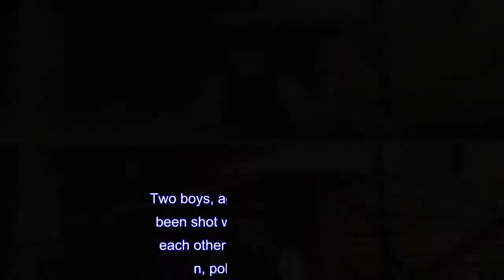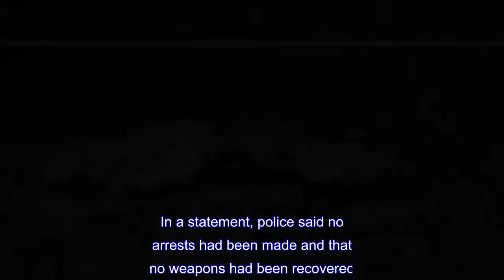Teen 'lucky to be alive' after being shot in the head moments after nearby shooting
Two boys, aged 13 and 15, have been shot within two minutes of each other in north west London, police have said.Officers were alerted to an incident in High Street, Wealdstone, Harrow, at 1.17pm on Sunday and found a 15-year-old boy with a gunshot wound.Two minutes later, nearby in the same street, a 13-year-old boy was also treated for gunshot wounds.He had suffered a shotgun pellet wound to the head.The MP for Harrow West pledged to work with the police to find those responsible."Shocked & horrified by reports of two children shot in my constituency," Gareth Thomas said on Twitter."My thoughts are with them & their families who must be worried sick.I will be working to support the police investigate what happened, why & catch those responsible." Both boys suffered head injuries and were taken to hospital.Police have since confirmed the condition of the two boys is not life-threatening.Officers, who initially believed the 13-year-old was 12, are investigating whether the two incidents are linked.In a statement, police said no arrests had been made and that no weapons had been recovered.People were asked to avoid the area while police investigated the incident.A grey Adidas sweatshirt was seen with blood stains on the hood, crumpled on the ground near a Specsavers branch along with a police exhibit number.One shopkeeper, who believed a bullet had grazed the back of the 13-year-old's head, said the youngster was "lucky to be alive".The manager of a betting shop nearby spoke of one of the boys being "proper covered in blood" but said he was "sitting calmly as the paramedics were looking after him".:: London's surge of violence - the victims so far  Three and a half hours later, emergency services were called to reports of a 20-year-old man suffering serious stab wounds after being attacked in Luton, Bedfordshire.The victim was pronounced dead at the scene and officers have launched a murder investigation.Detective Chief Inspector Phil Moss, senior investigating officer, said: "This is clearly a shocking incident where a man has been fatally wounded in a public place in broad daylight."The community will be understandably concerned and I'd like to reassure people we are taking this matter extremely seriously and have increased patrols in the area." In a separate attack at around 6.30pm, a 22-year-old man was wounded in a shooting in Lewisham, south London.His condition is not life-threatening.The attacks come a day after Rhyhiem Ainsworth Barton, 17, was fatally shot in an unconnected attack in Southwark, south London.Armed police attended the scene and he was given first aid by paramedics but died shortly before 7pm.Rhyhiem's mother, Pretana Morgan, paid tribute to her son - an aspiring architect and rapper - and criticised police for "putting us in danger".Labour MP David Lammy tweeted: "Enough.Enough.My heart goes out to families grieving children and teenagers.So many shattered lives, families and communities.".